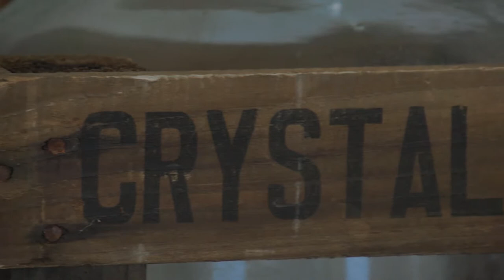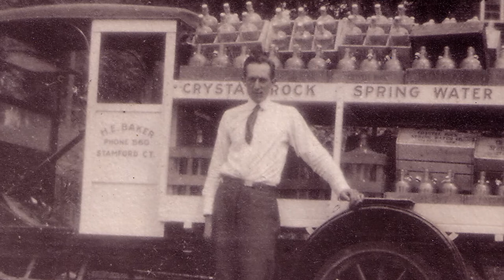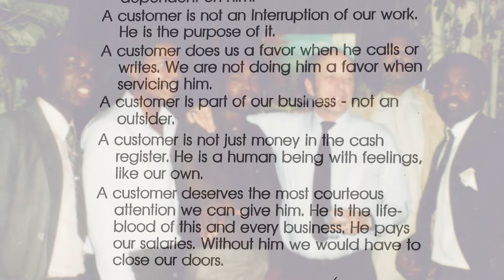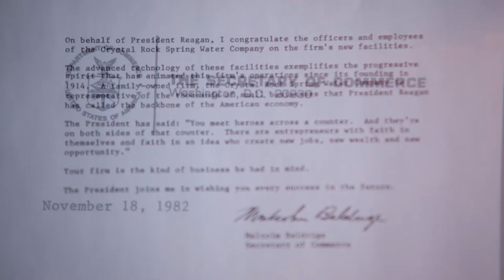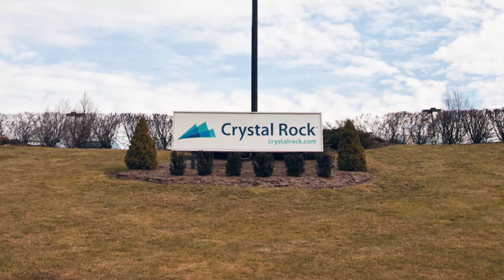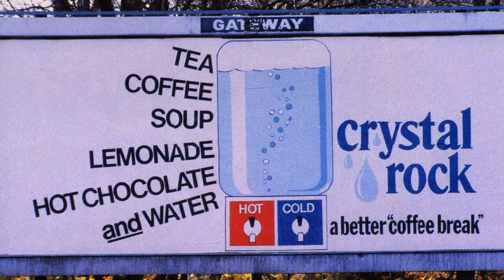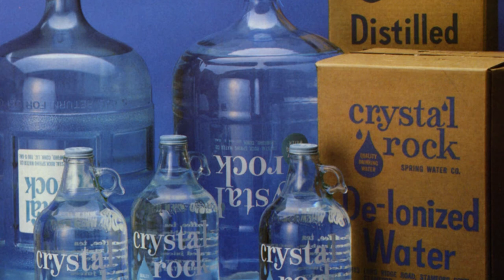Ring of Honor | Crystal Rock Inaugural Inductees | WORX Client Partner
Since 1914, water, coffee and office supplies provider Crystal Rock has had some truly amazing people on their team. They've all worked hard to build personal relationships with each customer, and in turn have helped build a great reputation that people trust today. To pay tribute to these game-changing individuals, WORX helped Crystal Rock create a video introducing the inaugural inductees of their Ring of Honor.